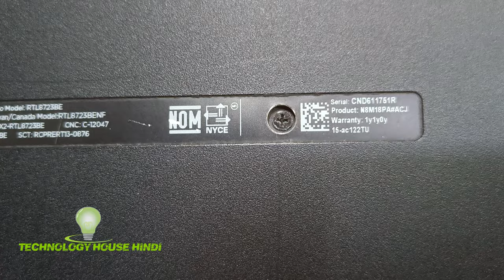Hp 15-ac122tu Ssd upgrade , Hp 15-ac122tu Ram Upgrade , hp 15-ac122tu sata Ssd upgrade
128GB SSD

256GB SSD

4GB DDR4

8GB DDR4